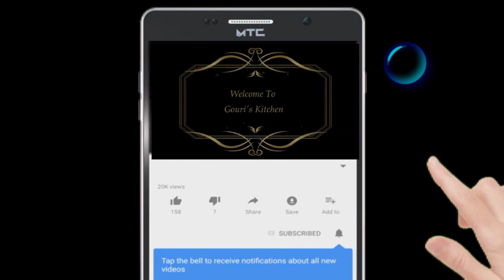😘😍उपवास स्पेशल क्रिस्पी रोस्टेड पनीर रेसिपी 2019 Gouri Lomte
😍Ye nhi Khaya to kuch nhi khaya | Crispy Roasted Paneer Recipe
😉Best Short-break
Easy Paneer recipe  😍